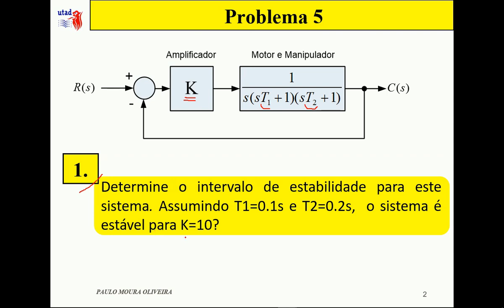Problema Resolvido 5 - Parte 1 ( Critério de estabilidade de Routh-Hurwitz )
Análise da estabilidade usando o critério de Routh.